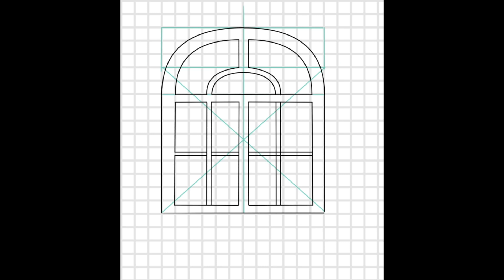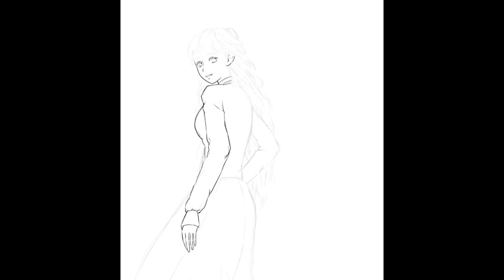試著參考圖片讓圖畫更完整